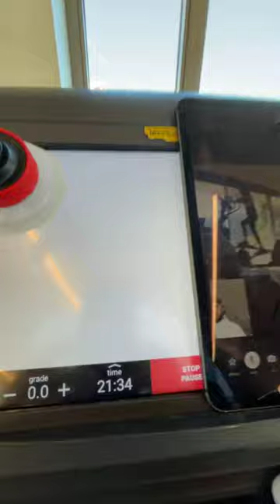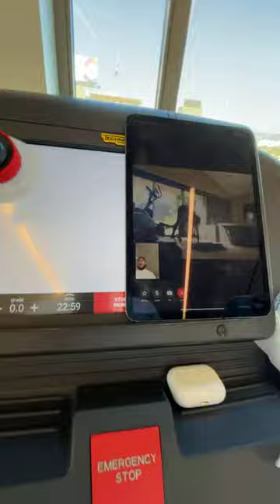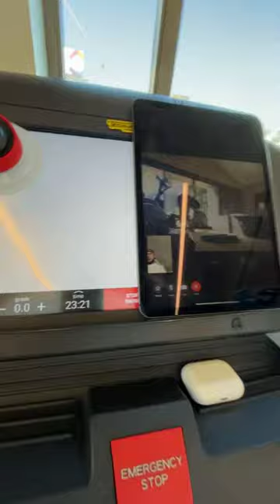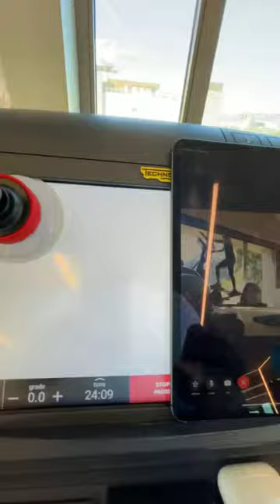Make Sense (HRT) Training Method